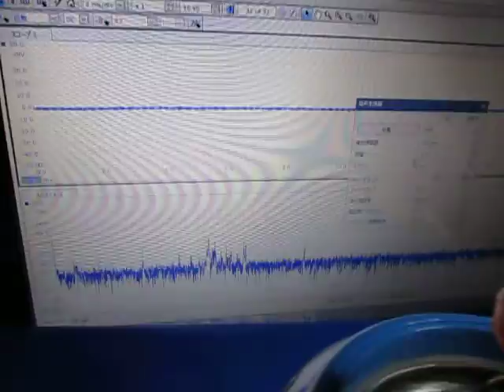超音波による表面弾性波の制御技術 Ultrasonic-Laboratory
実験の中で、
４２ｋＨｚ（超音波洗浄器）・・・を利用した

超音波システム研究所